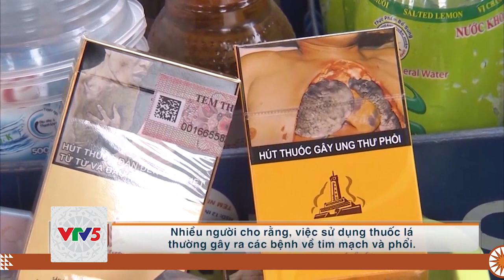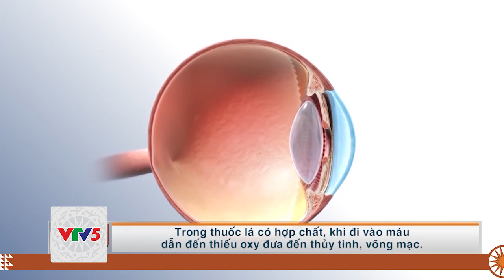[TIẾNG XƠ ĐĂNG] VĂN HÓA ĐẶC TRƯNG CỦA ĐỒNG BÀO KHƠ MÚ | VTV5